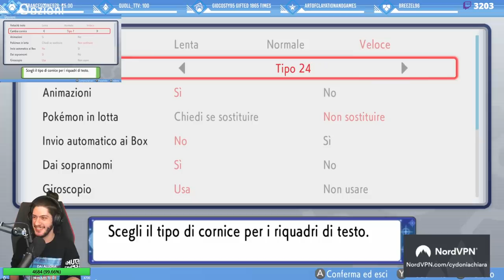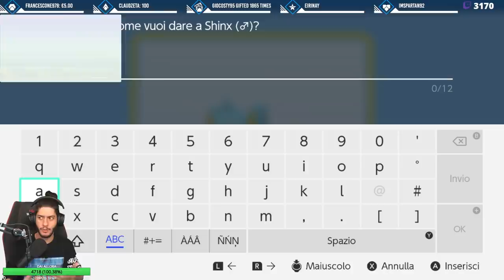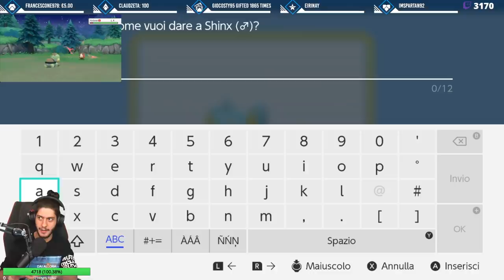Da allievo a Prof - Pokémon Diamante Lucente Perla Splendente [Nuzlocke] Veteran Run for Sabaku #1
00:00 - Countdown
05:22 - Opening
05:50 - Introduzione e Regole Nuzlocke
28:23 - Introduzione di Rowan
31:35 - Prologo
51:05 - Starter
1:04:05 - Verso Sabbiafine
1:15:50 - Pokédex e Tutorial
1:32:45 - Sabbiafine
1:45:00 - Prime catture e ritorno a casa
2:01:20 - Percorso 202
2:23:21 - Inizio Giubilopoli
2:30:20 - Scuola per Allenatori
2:41:43 - Esplorazione Giubilopoli
2:55:05 - Momento Amo Vecchio
3:05:55 - Percorso 204
3:17:00 - Barry e Percorso 203
3:37:00 - Varco Mineropoli
3:46:05 - Arrivo a Mineropoli
3:48:00 - Esplorazione Cava
3:56:40 - Prima morte e incontro con Pedro
4:13:20 - Palestra di Mineropoli
4:16:34 - Vs Pedro
4:23:20 - Chiusura e saluti finali

Si è ribaltata la situazione